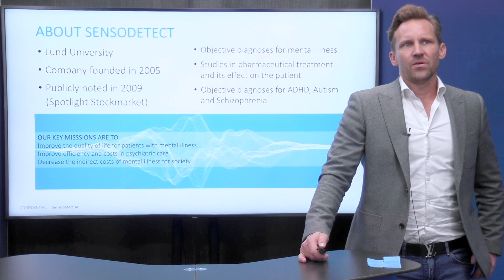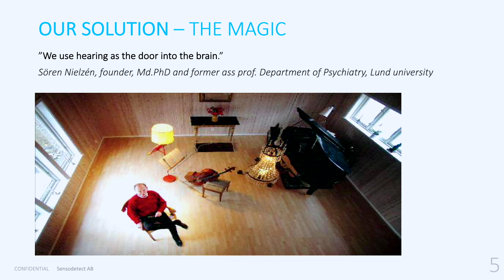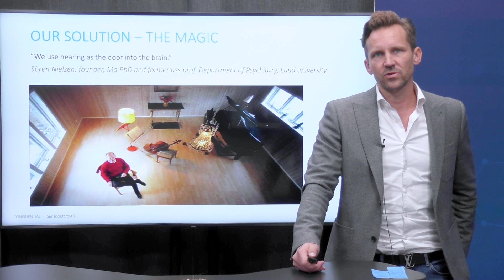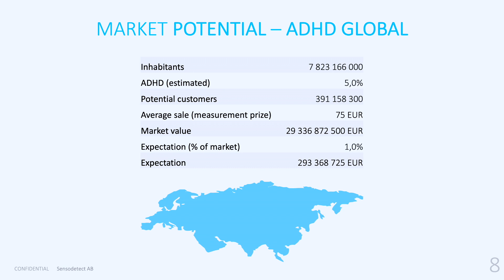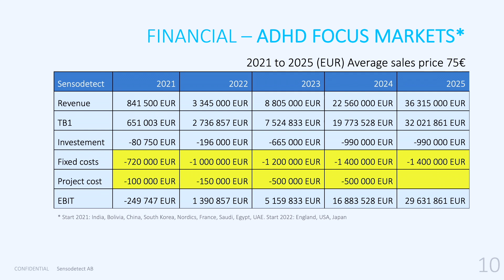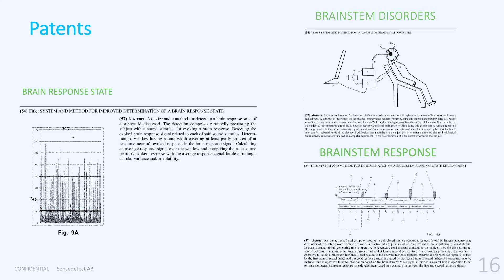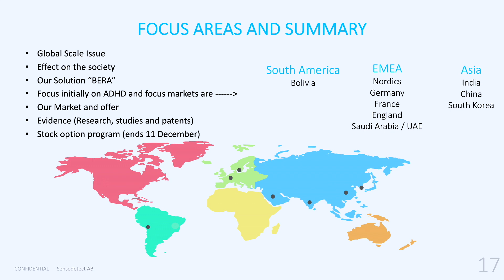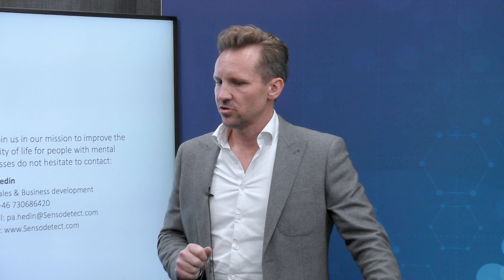SensoDetect | BioStock Life Science Summit 2020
SensoDetect company presentation and Q&A at the BioStock Life Science Summit 2020.